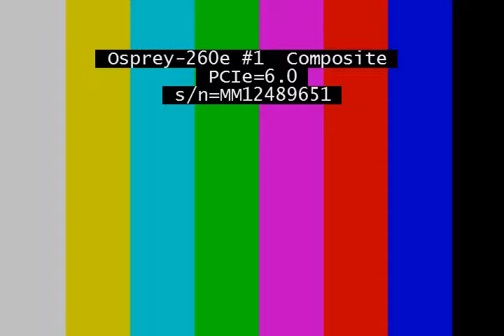基隆市議會 20160518 AM 林右昌 市長施政報告 市政總檢討 【議會演哪齣？】